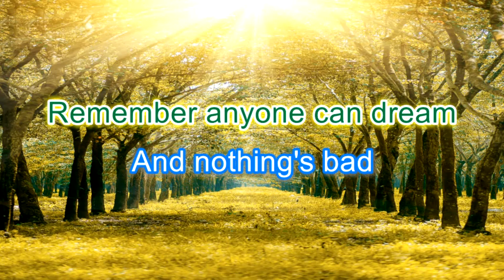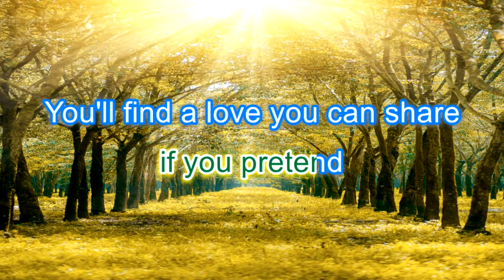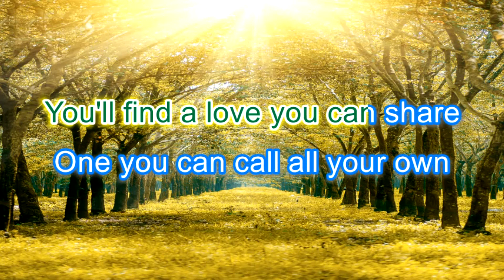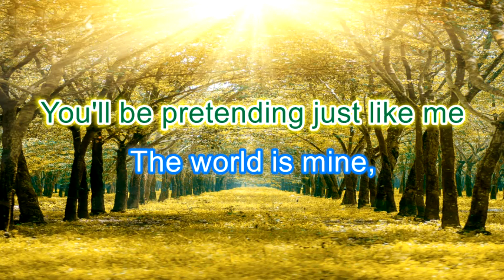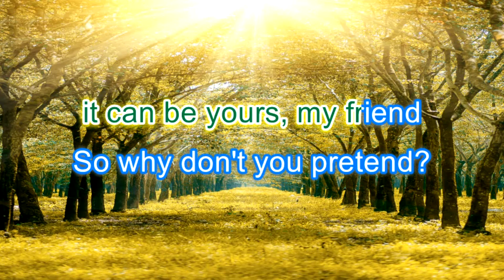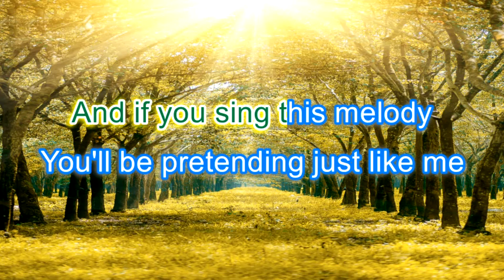Pretend, Nat King Cole, Lyrics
One of Nat King Cole's pretty songs